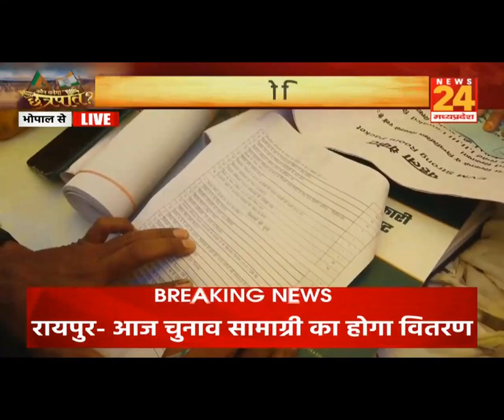MP-Chhattisgarh में चुनाव को लेकर तैयारी पूरी,GPS लगे वाहनों से रवाना होंगे मतदान दल | News24 mpcg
MP-Chhattisgarh में चुनाव को लेकर तैयारी पूरी,GPS लगे वाहनों से रवाना होंगे मतदान दल | News24 mpcg | Congress | BJP